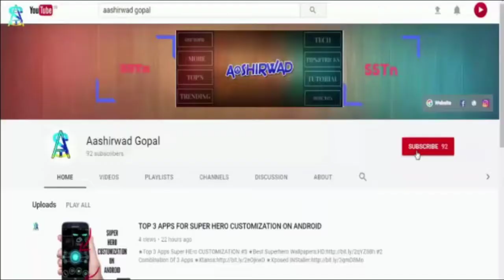Homemade SOFTBOX at the price of 150 ₹ | HOME MADE LIGHT SETUP !!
how to get cheap softbox @ 150. Homemade light Setup.